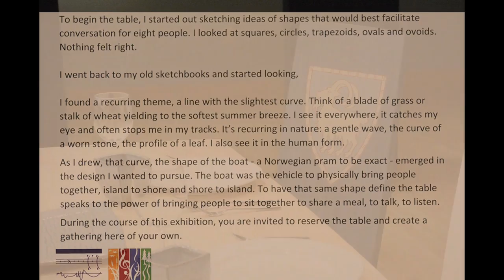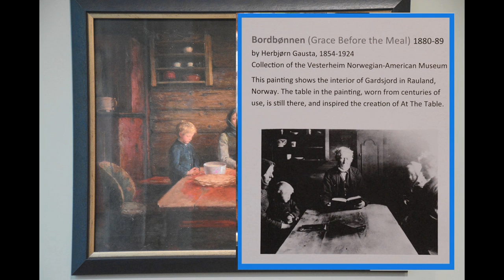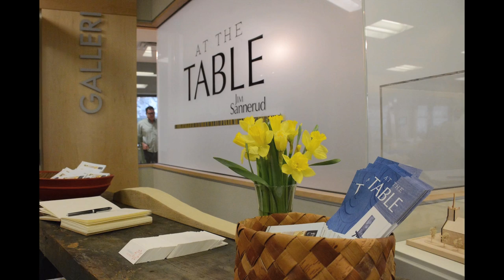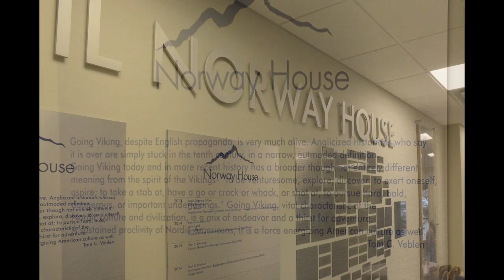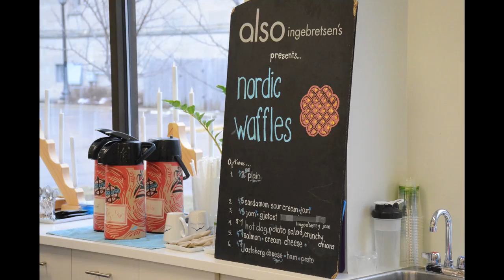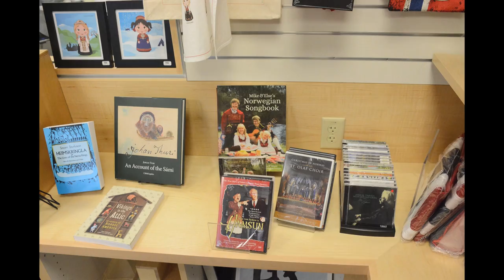Norway House Gallery Exhibit - Woodworker-Jim Sannerud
You still have a opportunity to have a guided tour with the Artist Jim Sannerud woodworker on January 24th thru the Mindekirken Tue Open House and Luncheon. If you never heard about the Tuesdays get-togethers here’s how the group describe them selves in the church bulletin. Mission: Tuesday Open House is the pastor’s initiative outreach ministry to expand knowledge of persons with Norwegian interests and/or background about Mindekirken and Norwegian culture via five areas of interest.  Areas are:  Norwegian literature, historic/contemporary Norwegian life, music, theology/faith/life, and art. The program provides an opportunity for fellowship, a time for lunch, a time for devotions, a time for singing a hymn and a time to share happenings at Mindekirken with the participants.  Participants come from the entire metropolitan area to meet with persons interested in Norwegian and/or Scandinavian culture and heritage.

Schedule: Fellowship opens around 10:30 when early attendees share a cup of coffee and visit

11:00 am – 11:30 am A Norwegian type Lunch is served which includes Norwegian waffles, coffee and a variety of simple open-faced sandwiches.
11:45 am Devotions, hymn and announcements
12:00 – 1:00 pm Culture Program - January 24th Wood Carving Exhibit
Cost for both the lunch and cultural program together is a $7.00 donation at the door.

As space is limited email mindekirken.org